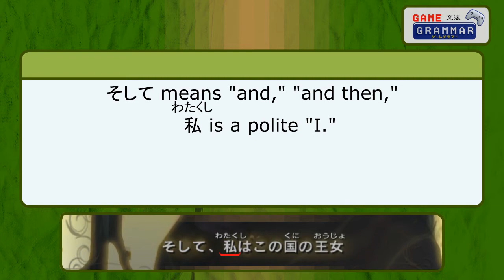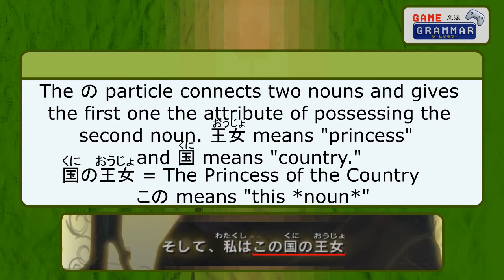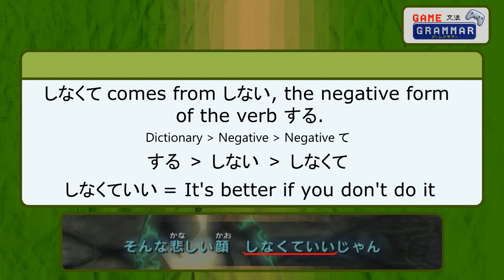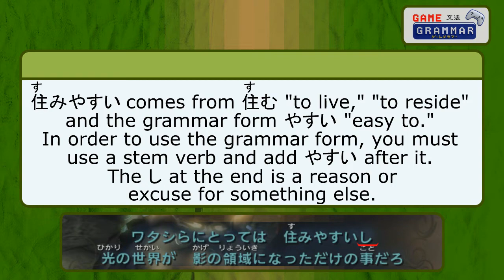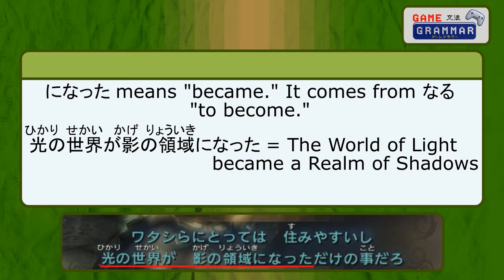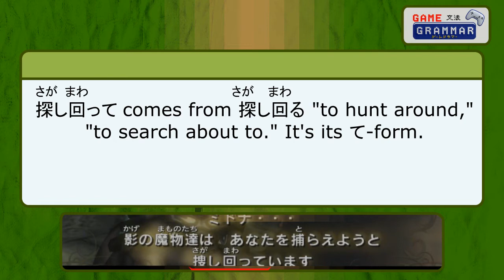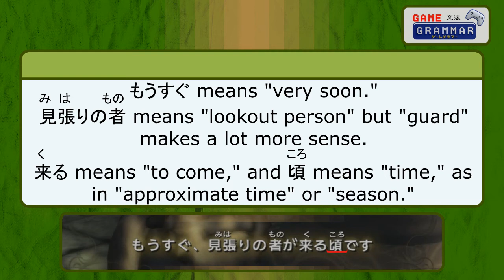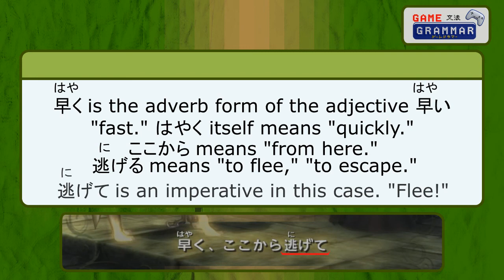Who knows? - The Princess of Twilight part 5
We reach the final episode of this mini-series where we cover the conversation between Princess Zelda and Midna at the beginning of The Legend of Zelda: Twilight Princess and the Japanese vocabulary and grammar that they use.

for articles that will make you Japanese learning experience easier! We also have some more Anki decks with vocabulary from other games!